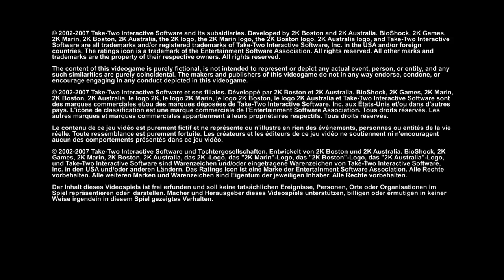Can You Beat Bioshock With a Wrench Only? | Bioshock Wrench Only Playthrough! (Wrench Build)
My Original Wrench Only Run (July, 31st 2018) + (August, 1st 2018)

Want to donate? All donations are greatly appreciated, but not expected.

$1 - $4.99 - SPLICER, Zap em' and Wack em'!
$5.00 - Booker, Found Some Money!
$7.00 - Would You Kindly?
$15 - $19.99  - Little Sister Humming
$20.00 - $49.99 - Vending Machine Jingle
$50 - $99.99  - You've Alerted Songbird!
$100 - $200 HOOOOOLYY SHIIIIIT
$250-$500 - Father Comstock Thanks You
$400.00 - Booker... Are You Afraid of God?

Become a Member for Channel Perks and more. Join the Rapture Family Today!  (Like Twitch Sub)

Becoming a Member on iOS or any other mobile device!

Membership Benefits -
Personal Shoutout on Stream -
Moderator of my Stream - (will be revoked if abuse of mod power)
Follow Back on Instagram -
Personal Monthly Video Chats on Discord -
Personalized Video from Me, Thanking you for becoming a Member!

If you'd like to support what I do in terms of livestreaming and creating, consider becoming a Sponsor of the channel.Becoming a Sponsor is like YouTube's version of a twitch.tv subscription. It's 4.99$ per month and helps me directly. Please, only consider this if you have the money and want to support me outside of YouTube and my videos.

Social Medias

*Rude, hateful or derogatory comments towards other commenters or myself will be blocked. We're all here to have fun and enjoy content, so please do so.*

*1 - Don't be an a-hole
*2 - Trolling/trash-talking will result in a chat timeout first, followed by a ban a second time.
*3 - Be respectful to others
*4 - Have fun. That's what the stream is all about.